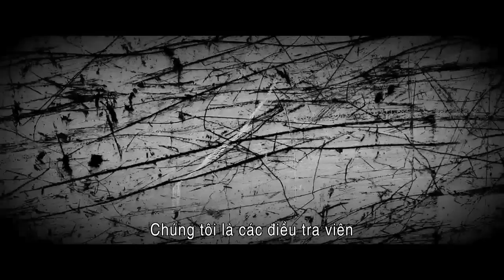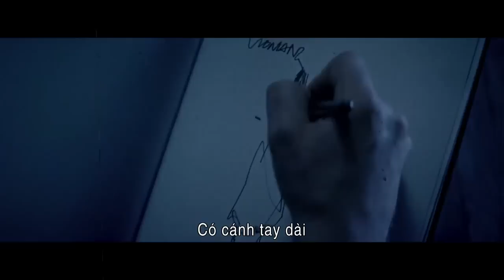Insidious 2 - Quỷ Quyệt 2 - Đi săn quỷ Phần 2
Sau 3 năm kể từ ngày Insidious gieo rắc nỗi ám ảnh tột cùng cho hàng triệu khán giả yêu thích thể loại kinh dị, Insidious: Chapter 2 - Quỷ Quyệt 2 đã tiếp tục được sản xuất và ra mắt trong sự hồi hộp chờ đợi của không ít khán giả hâm mộ trong năm nay. Vẫn giữ nguyên sự đơn giản và đầy bí ẩn từ cái tên cho đến nội dung, phần 2 của bộ phim kinh dị nổi tiếng này tiếp tục câu chuyện của gia đình vợ chồng Renaj khi họ đã có cậu con trai thứ 2 nhưng vẫn bị các thế lực ma quỷ theo đuổi khi thể xác người chồng Josh vẫn bị quỷ nhập...

Phim sẽ được phát hành tại Việt Nam từ  25/10/2013.